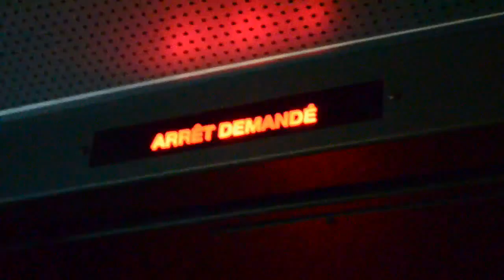20110304 Primeras Impresiones Montreal - Autobus y Hockey Final del Día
20110304 Primeras Impresiones Montreal - Autobus y Hockey Final del Día